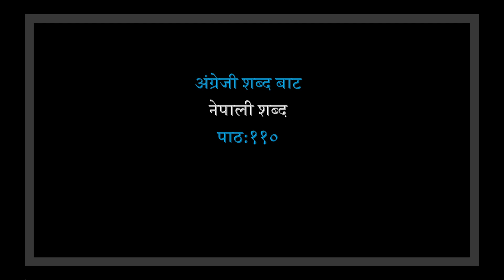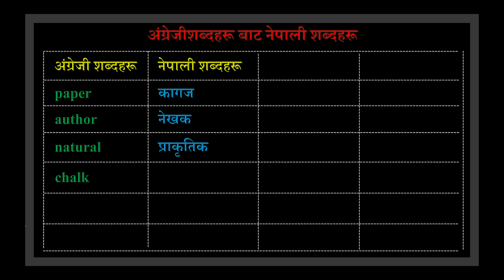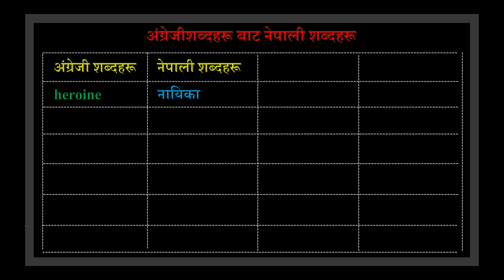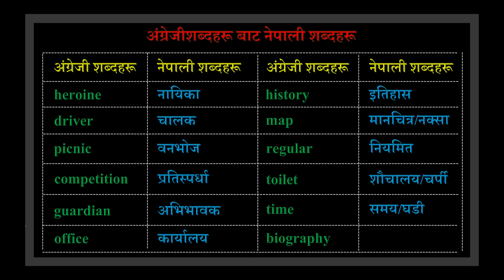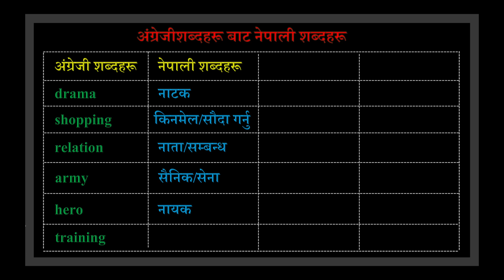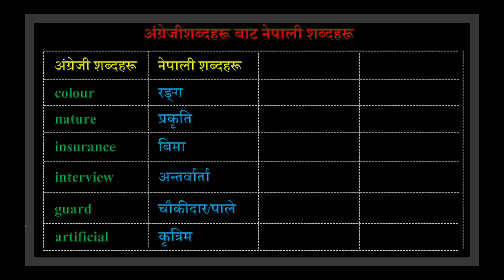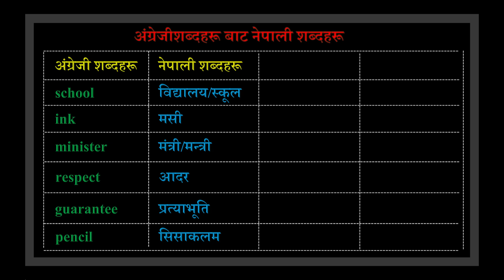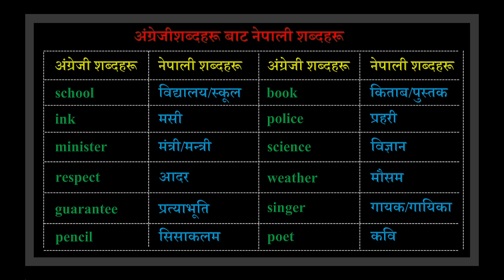English to Nepali Translation Words Lesson:110 अंग्रेज़ी शब्दबाट नेपाली शब्द अनुवाद पाठ:११०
अंग्रेज़ी शब्दबाट नेपाली शब्द अनुवाद पाठ:११०  English to Nepali Words Translation Lesson:110